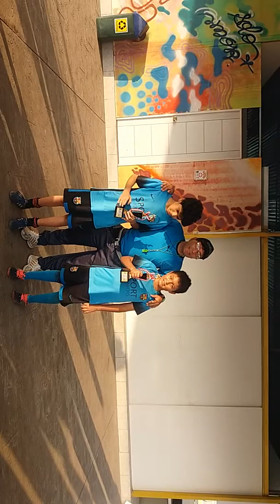Premiacion Arqueros del SPORT juniors 2018